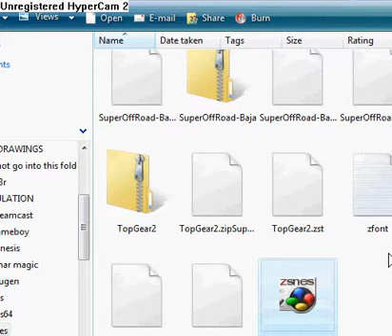Super Mario 3 part 4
yaaaaaay fixed mah headphone whatchamahoozits :)